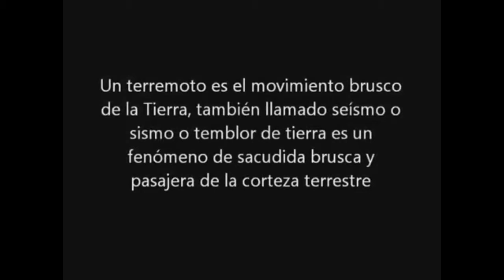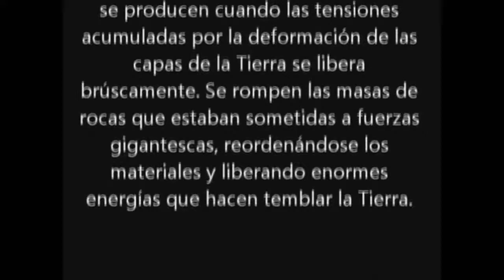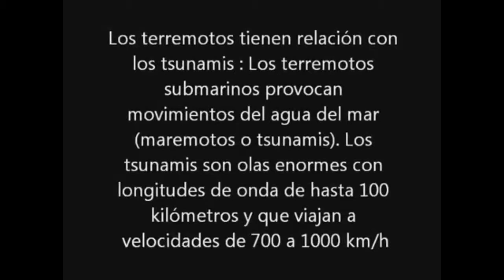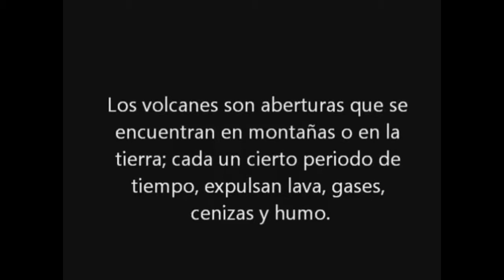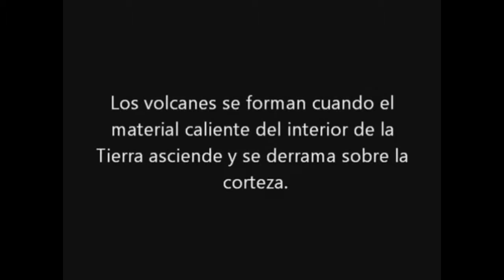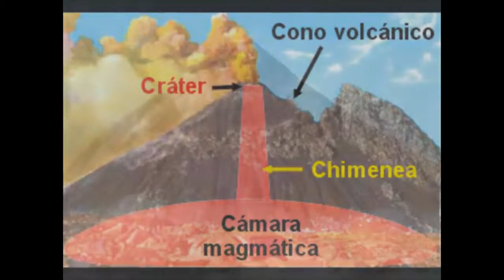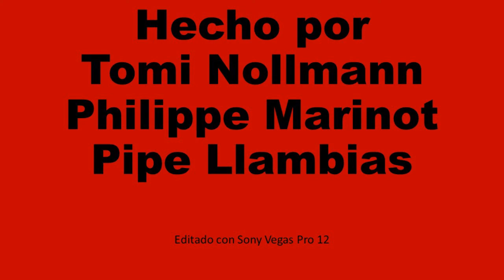Volcanes y Terremotos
volcanes y terremotos video
Echo por Philippe Marinot, Tomi Nollmann, Pipe Llambias
Editado con sony vegas pro 12 por tomi nollmann